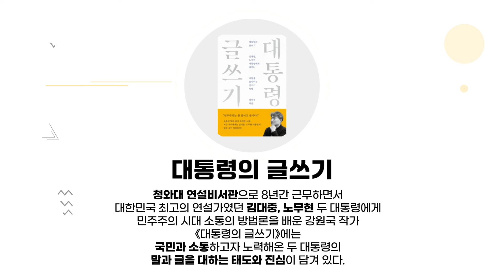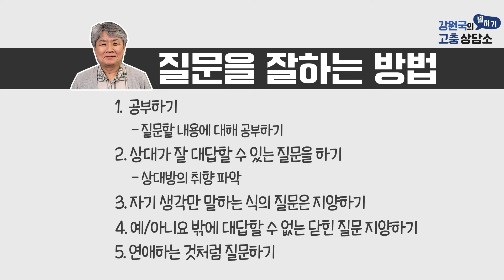강원국의 말하기 고충상담소 2편 상대방의 마음을 사로잡는 질문의 기술에 대해 말해드립니다!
[대통령의 글쓰기] 강원국 작가님과 함께하는 말하기 고충 상담소!

대화의 포문을 열고 싶은데 그러기 어려우신가요?
재밌고 유쾌한 대화에 없어서는 안될 질문!
그런데 그 질문이 쉽지 않습니다!

지금부터 강원국 작가가 질문을 아~~주 잘하는 방법을 알려드립니다!

평소 대화가 힘들고, 말하는 데 큰 고충이 있으시다면?
댓글로 사연을 적어주세요!
강원국 작가님이 직접 고민을 들어주시고 고민에 대한 답도 드립니다~!

● 제작진
-기획: 신혜선
-자문: 김현종
-출연: 신혜선, 강원국
-연출: 백범선, 최은총, 최진성